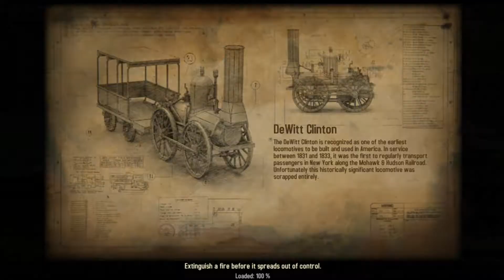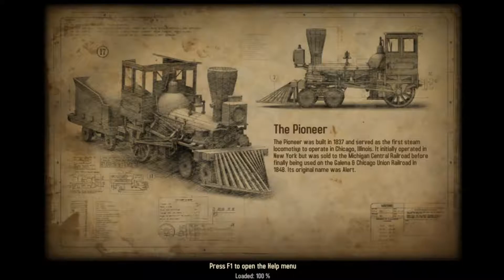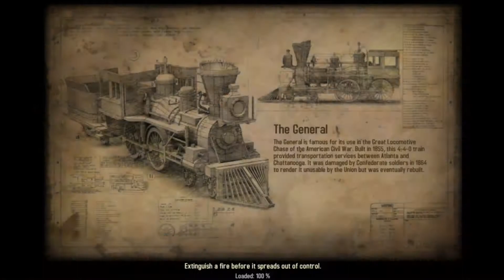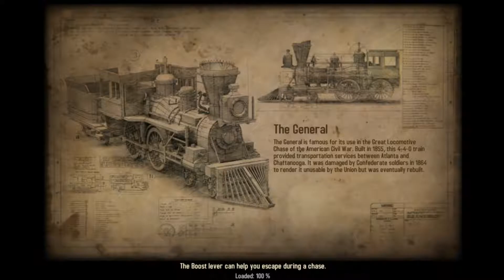Out Gunned 🚂E29 🚂Bounty Train let's play bounty train gameplay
We've inherited a railway company from our murdered father and now it's up to us to realise his dream. Starting from the most basic of trains we'll try to work our way to the top.

We'll make plenty of mistakes along the way but it promises to be a fun journey. Why not get your ticket and hop aboard Bardon Railways, what could possibly go wrong?

About Bounty Train

Explore the dangerous life, the accurate historic events and contemporary inventions of the North American/US 19th century. Acquire one of the most legendary steam machines and transform it into a fortress on rails.

 bounty train gameplay walkthrough strategy